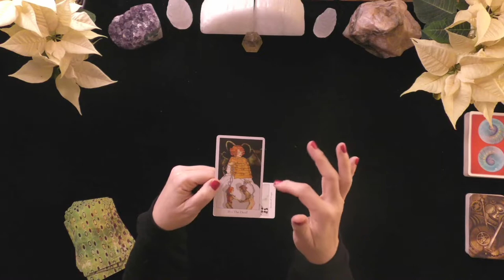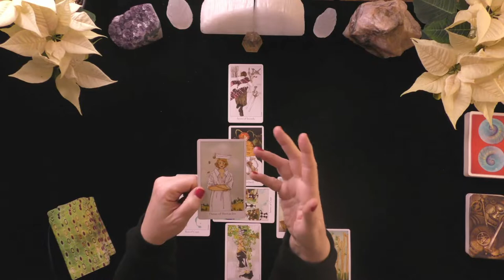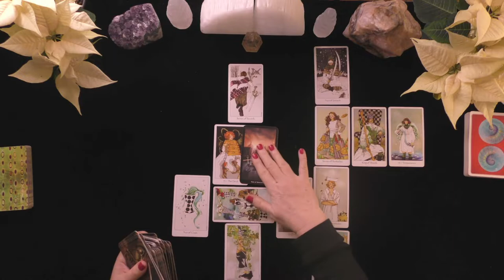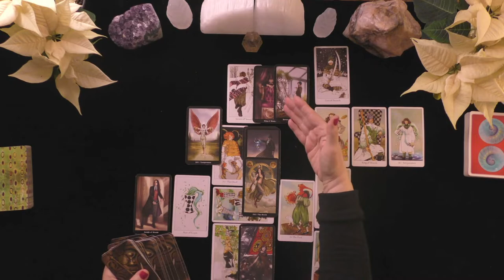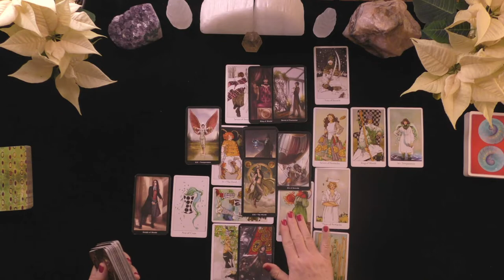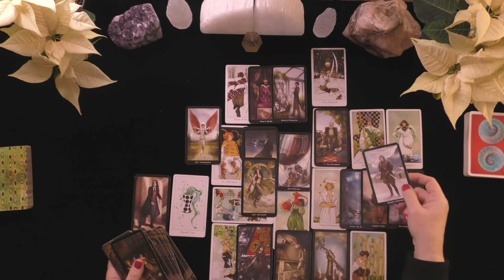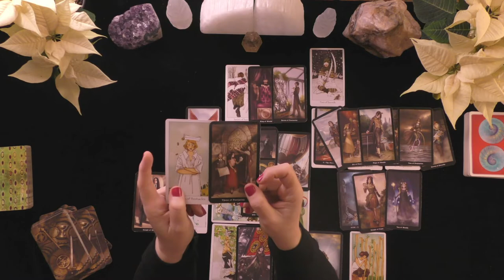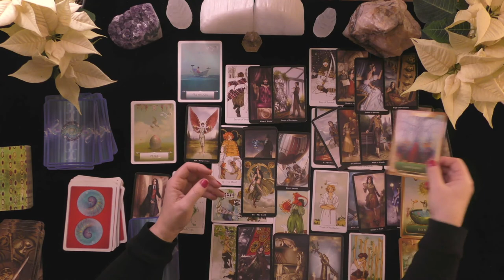LIBRA~LOVER HOLDS BACK~YOU DETACH, WATCH & JUDGE!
LIBRA~LOVER HOLDS BACK~YOU DETACH, WATCH & JUDGE~LOVE TAROT~2021~TIMELESS~WEEKLY TAROT READING

EXTENDED VIDEO LINK FOR THIS VIDEO:
Extended Readings Cover the Following topics:
1. Deep dive into poi'S/lover's emotions, thoughts, intentions, and actions.
2. Deep dive into what is happening in their lives & motivating their actions.
3. Clarify cards that are challenging.
4. Love Messages if your love had the courage to speak their truth.
5. "Shadow" spread reveals POI's person shows their ability to manifest a positive relationship with you.
6.***New Love Card reading ONLY WHEN THE PRIMARY READING AND EXTENDED READINGS ABOUT THE ORIGINAL POI DO NOT APPEAR TO HAVE A CHANCE FOR A GOOD OUTCOME.

5 INDEPENDENTLY VETTED RATING
5.0 RATED! 7504+ REVIEWS 22782 + ONLINE READINGS

OPTIONS INCLUDE{
20 MINUTE VIDEO READING: LOVER'S THOUGHTS FEELINGS, INTENTIONS, & ACTIONS $ 60.
25 MINUTE EX-RETURN VIDEO READING?  $ 75.00
20 MINUTE TELEPHONE READING $ 60.
30 MINUTE EMERGENCY (GUARANTEED WITHIN 24 HOURS OF YOUR PURCHASE TIME LOCAL TO ME. $180.